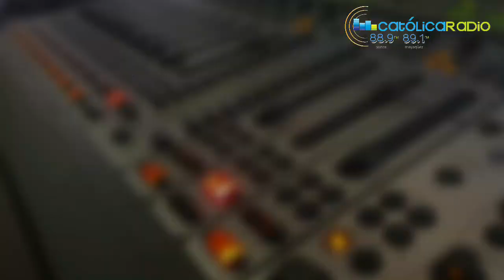Programa: Mi Camino de Fe con Padre Obipo Ruben y Sor Cristina